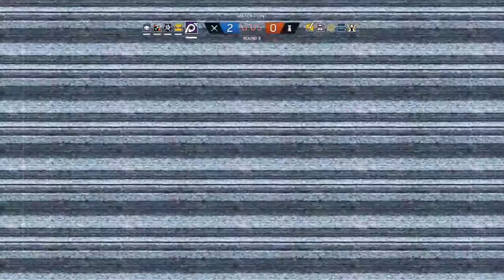Rainbow Six Siege | Sum more fun